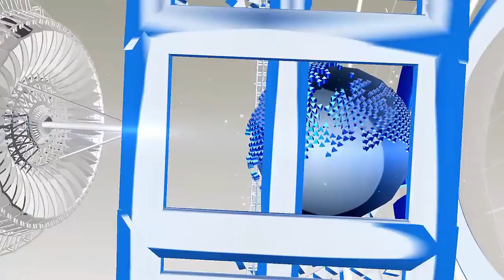बाजार में सब्ज‍ियां खरीदते द‍िखीं इल‍ियाना, बढ़ा हुआ वजन में ऐसी दिखती है...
Australian photographer Andrew Nebone, with a discussion about Secret Wedding, actress Ilyaana Dikruz recently noticed vegetables buy vegetables. Actually the weight of the actress increased slightly higher than before
 Tell that Ileana has long been in a relationship with Australian photographer Andrew Nebone. On social media, he often calls Andrew Nibon as Habee, but whenever he is asked for a question in the interview, he does not answer. Well said it is also going that he has done a secret wedding.
On her marriage and pregnancy, Ileana broke silence and said, "It is not important to tell the world whether I am married or not. I tell the world about myself in a certain way. I am. "
He said, "I have learned to live with all these rumors, I have been in the industry for the last 12 years and I am not a pregnant person." However, I would have been very happy if I had. There is a time in it. I just do not want to be pregnant

HJ NEWS !!